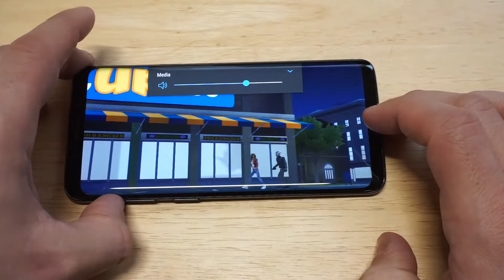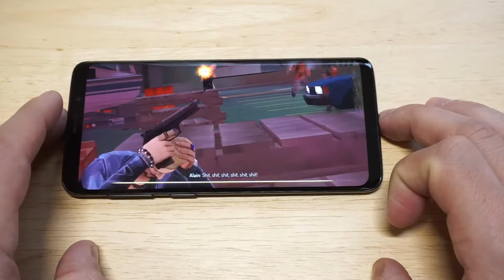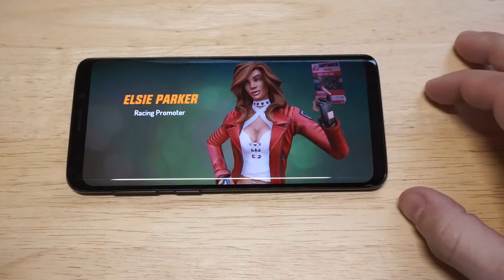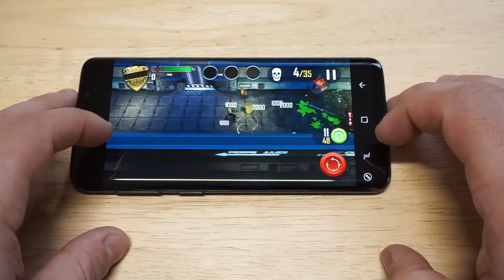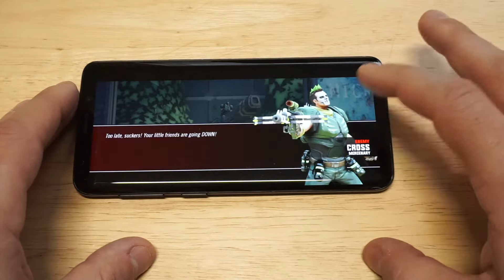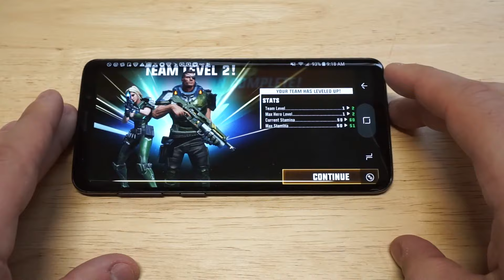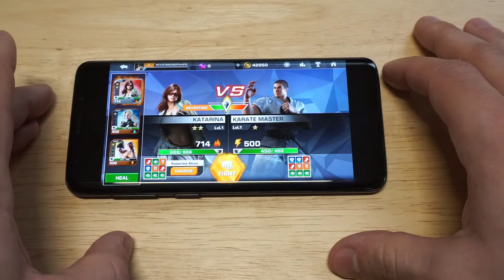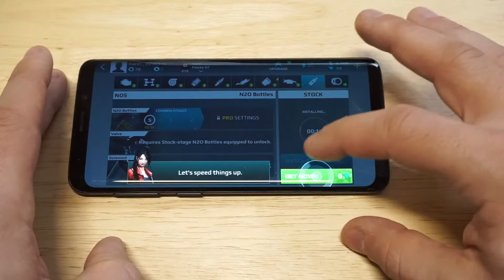5 Fun Games For Galaxy S9 / Galaxy S9 Plus - Fliptroniks.com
1. Tekken

2. Judge Dredd Zombies

3. Gangster New Orleans

4. Hero Hunters

5. Asphalt Street Storm

Check out these 5 fun games for galaxy s9 / s9 plus asap!